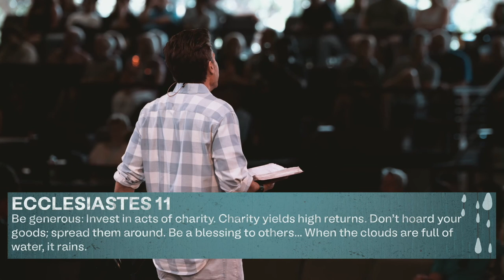Blessings In The Dry Season | Palmer Chinchen, Phd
7.3.22 | Rain | Palmer Chinchen, PhD

We start our new Rain series where even in drought, we still must trust in God. He will provide for us!